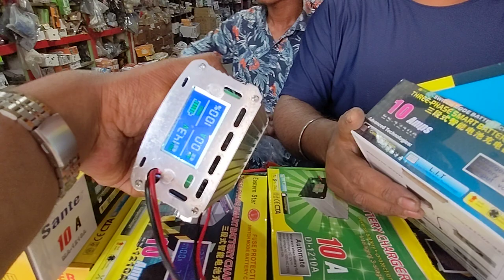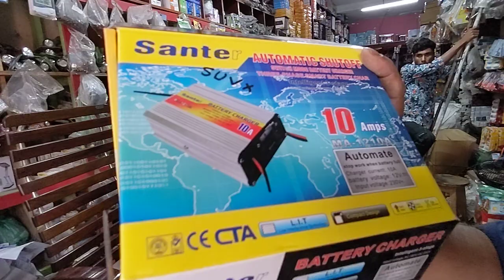আইপিএস এর পাইকারী বাজার| আইপিএস এর পাইকারি দাম | ব্যাটারী চার্জারের পাইকারি দাম|IPS wholesale price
আমাদের কাছে পেয়ে যাচ্ছেন  ইলেকট্রিক ও ইলেকট্রনিক্সের যাবতীয় মালামাল পাইকারি দামে

মিজান ইলেকট্রনিক্স
পাইকগাছা বাজার,খুলনা